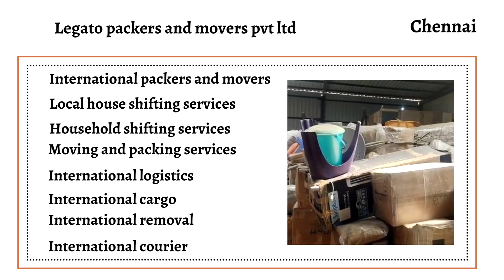Legato packers and movers pvt ltd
Legato packers and movers pvt ltd in Chennai is a full-service logistics firm capable of meeting any need, from minor to full-scale relocations.

Address:-   3, Sector 5/Laxman Vihar Chowk, Delhi, Gurugram, Haryana 122001 IN